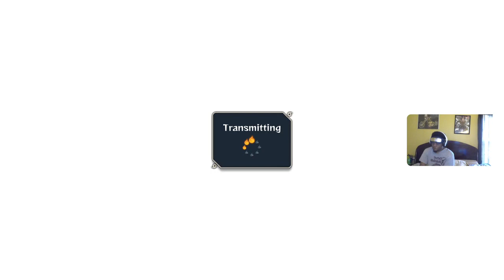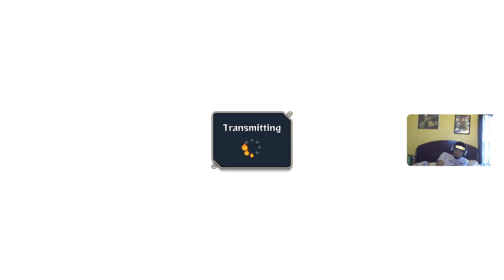Lets Play Naruto Ultimate Ninja Storm 4